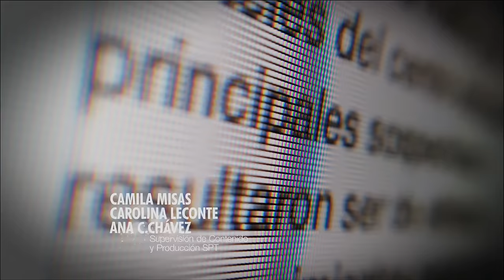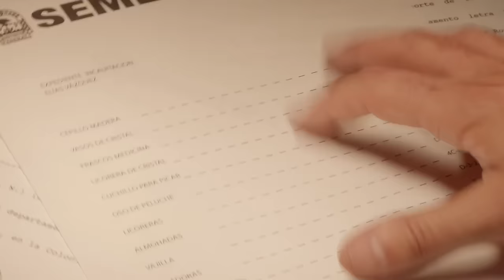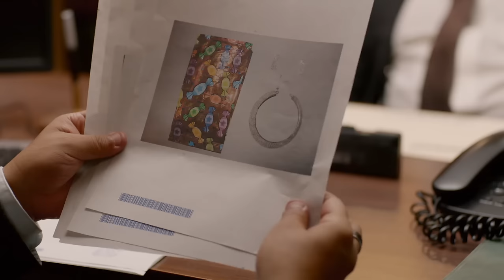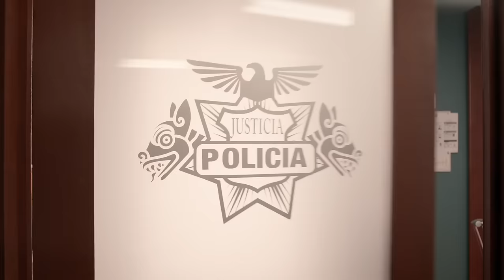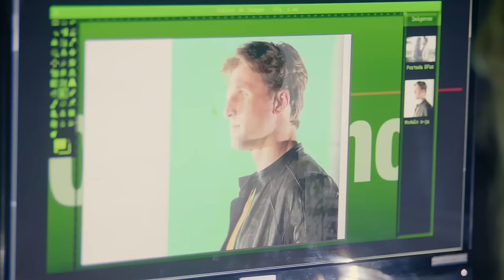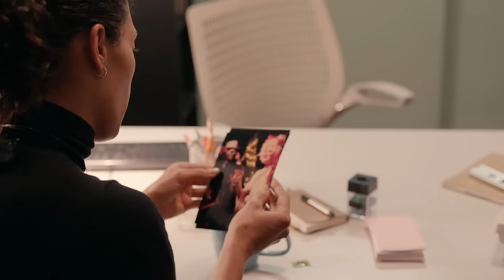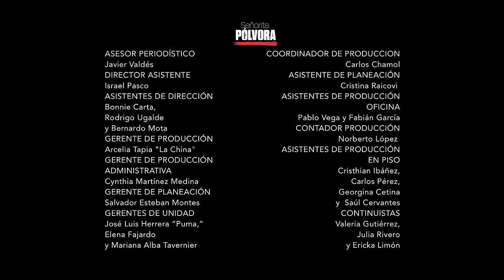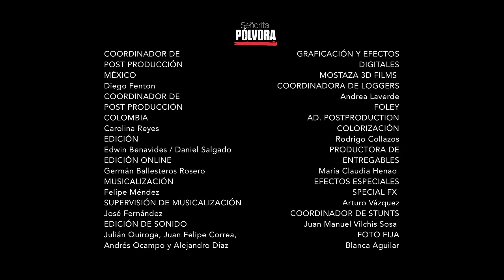Paixão Explosiva (Senhorita Pólvora) - Capitulo 16 | Dublado (Sem Cortes)